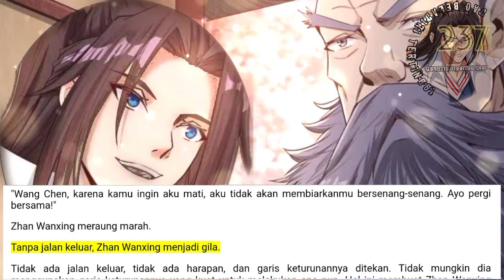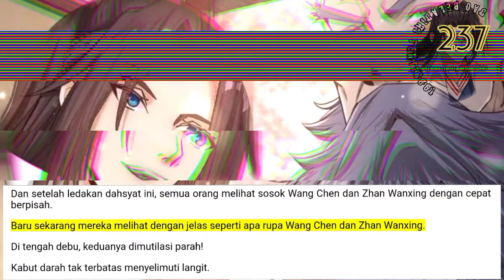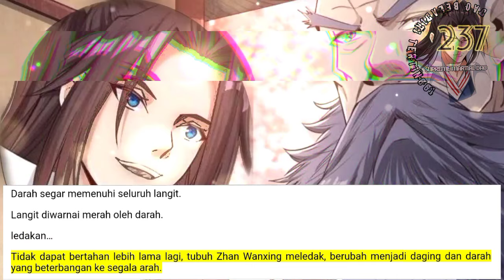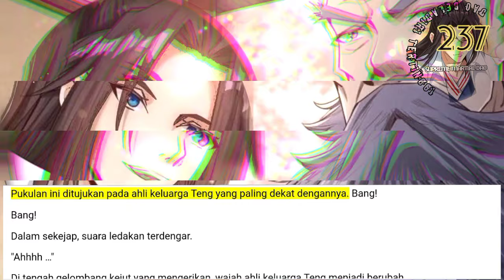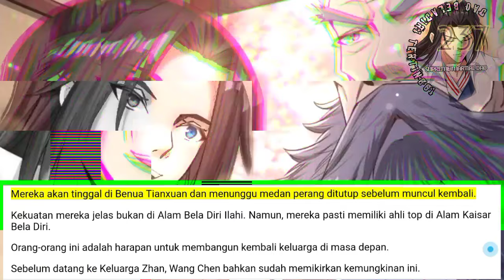Dao Beladiri Tertinggi season 237